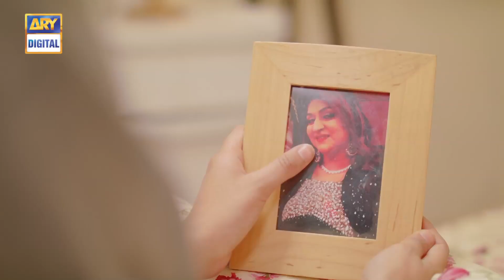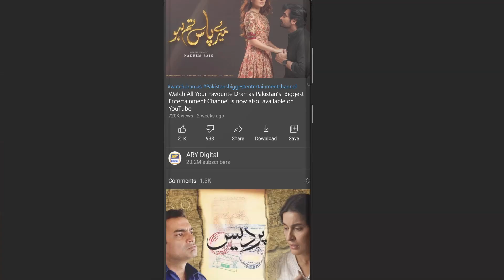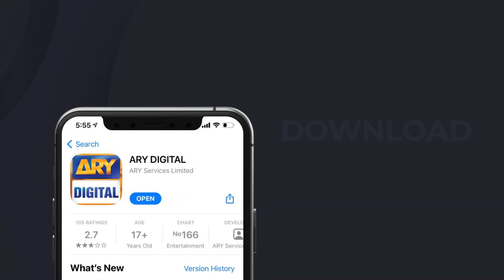| ARY Digital Drama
Mera Dil Mera Dushman is a story of a young innocent girl Mairah, who gets married to a much older man Zafar for the exchange of money.